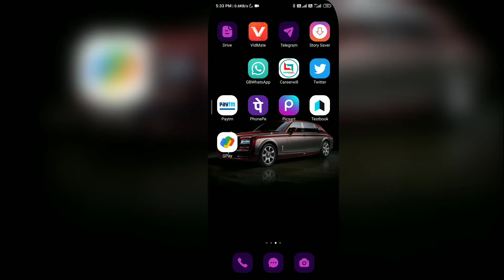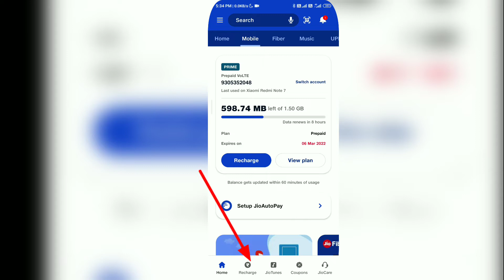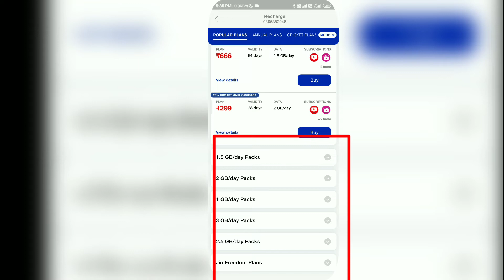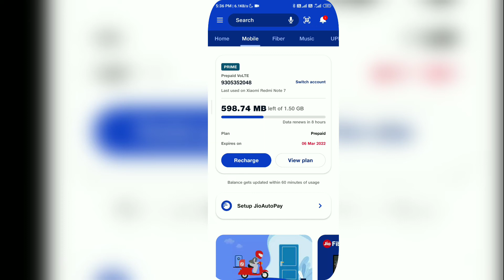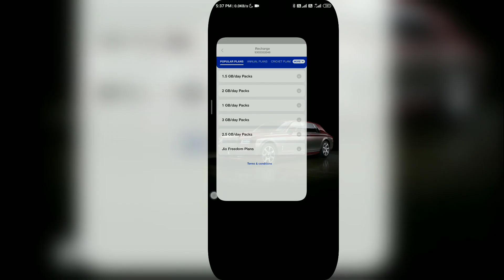how to richarge with my jio app 2022//my jio app se richarge kaise kre 2022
hlw frnds welcome to my utube channel ms technic universe

important quaries

how to richarge with my jio app
jio app se richarge kaise kare
jio sim me richarge kaise kre  my jio app se 2022
how to richarge with my jio app 2022